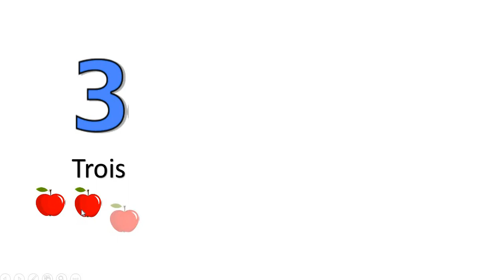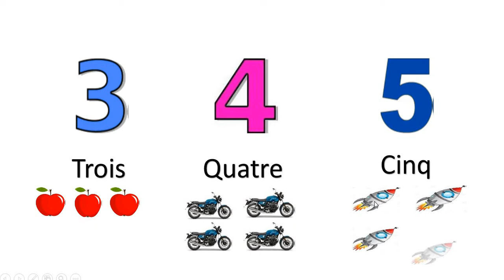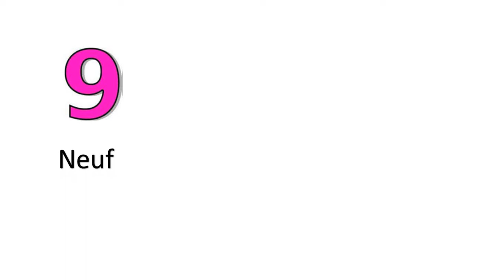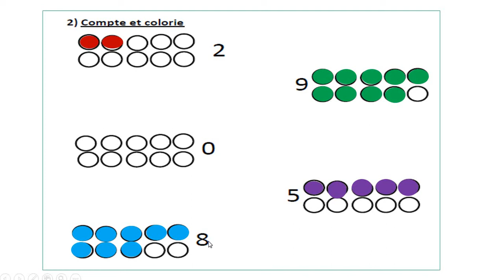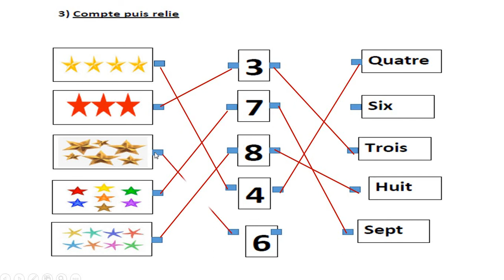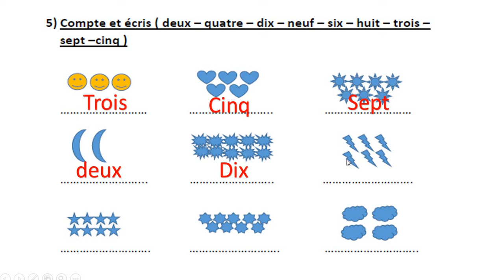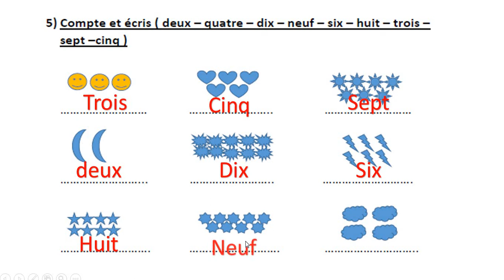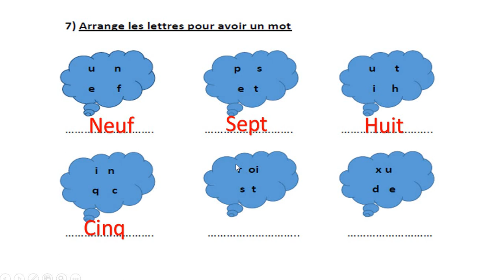French 2nd prim les chiffres